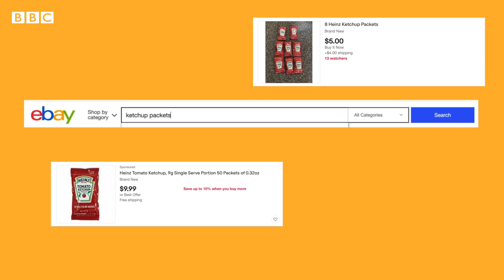What chicken, ketchup and chlorine have in common - BBC News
The Covid lockdown has had a knock-on effect for a number of consumer goods in the USA - from chicken to chlorine.

Experts believe most of these disruptions will be temporary, but for now several industries are struggling to cope with demand whilst receiving no supply.